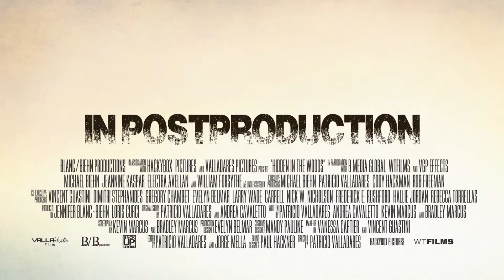Hidden in the Woods - teaser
Edit, color and sound mix by Vance Crofoot
Directed by Patricio Valladares
Produced by Blanc/Biehn Productions